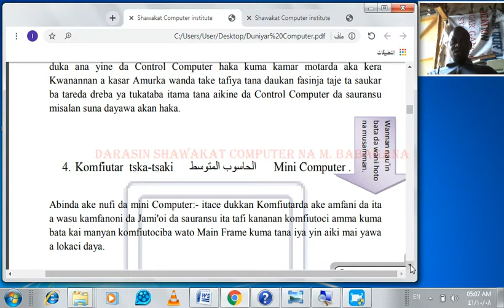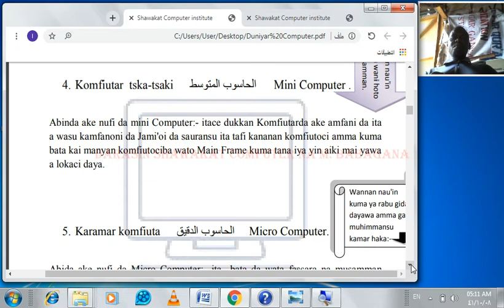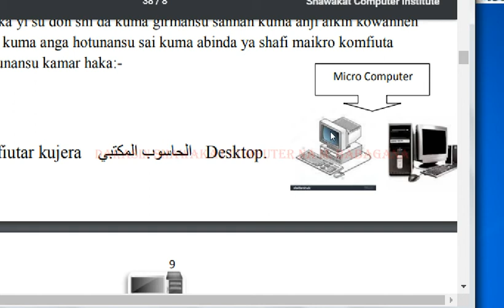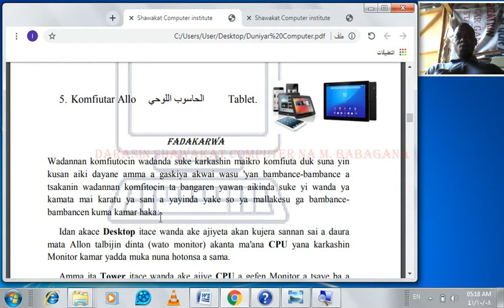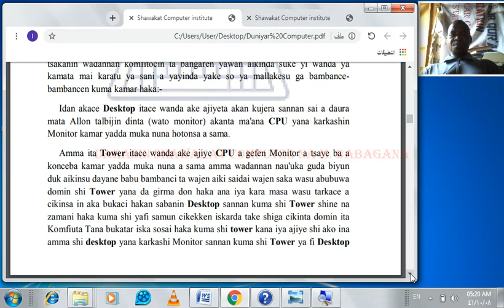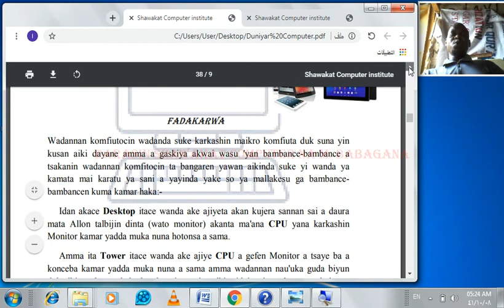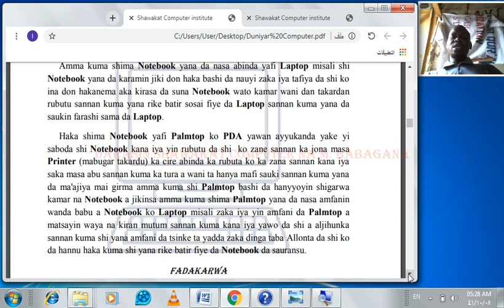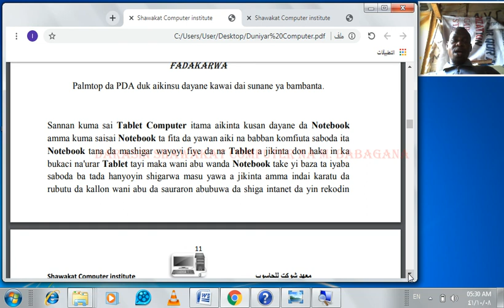Computer na 4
Wannan kuma zama na hudu kenan daga cikin littafinmu mai taken duniyar computer